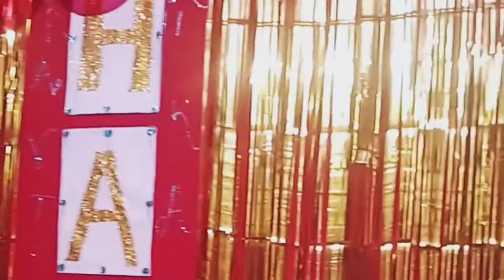my sister haldi ceremony||@Bihar ki haldi rasam||Suman family channel